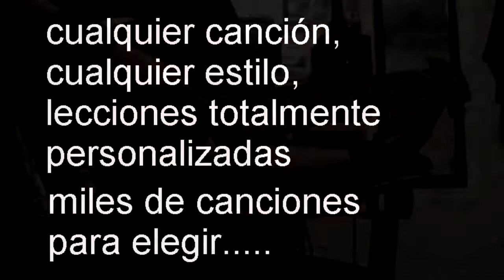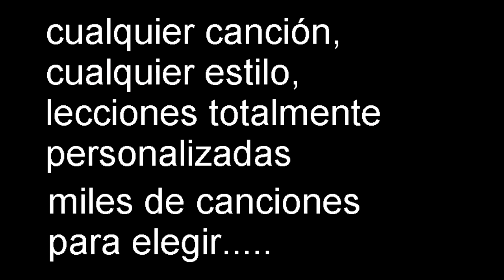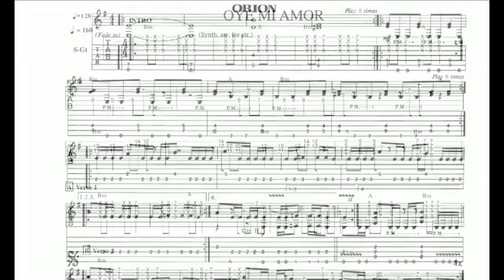georgie guitar_clases de guitarra